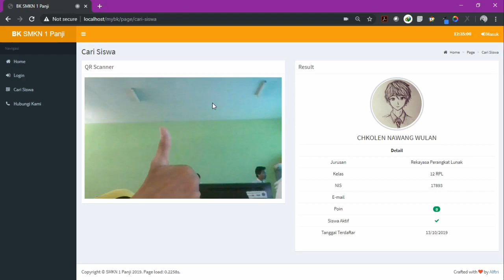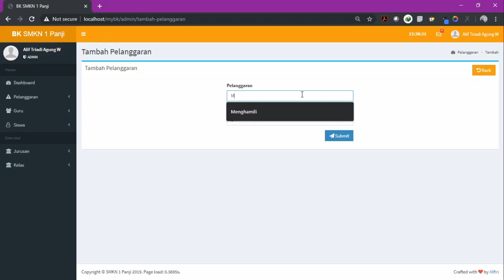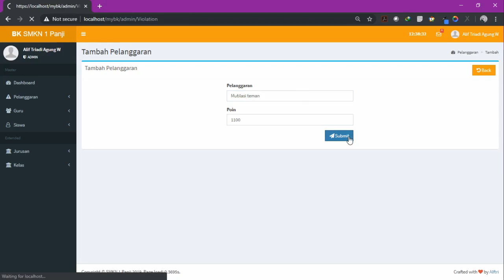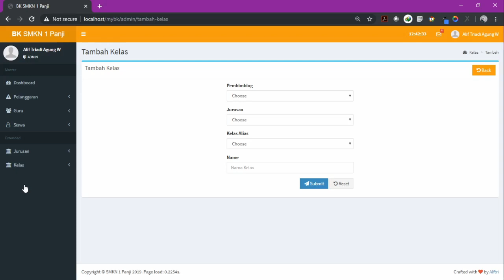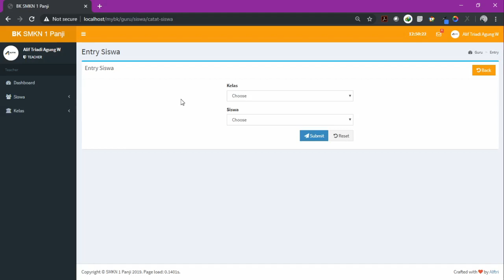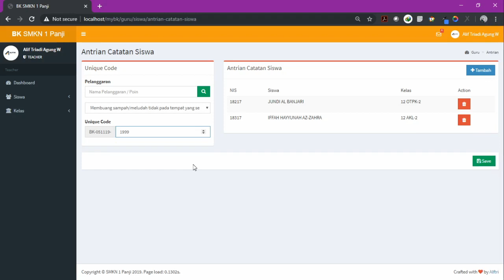TA KKSI SMART SCHOOL 2019 – BK SMK Negeri 1 Panji –SMKN 1 Panji